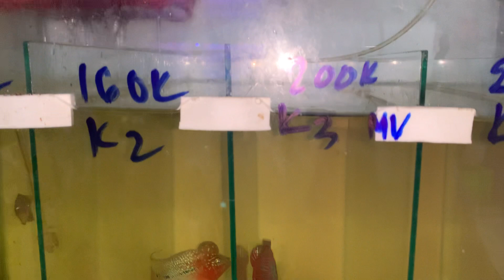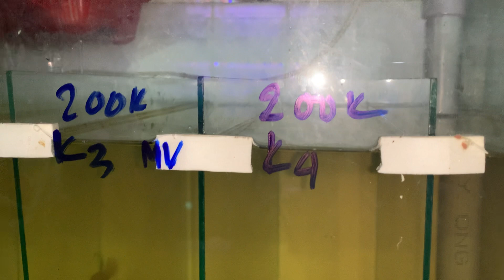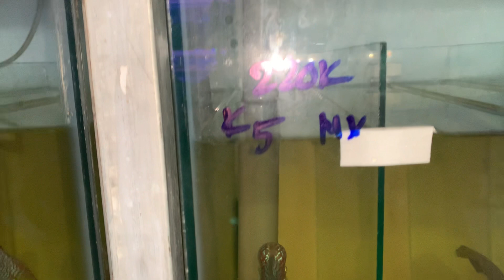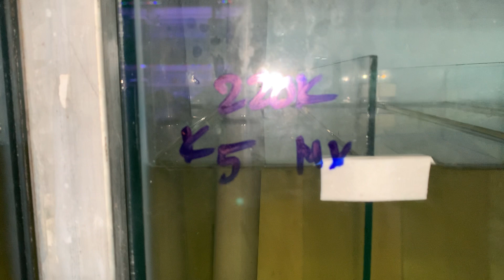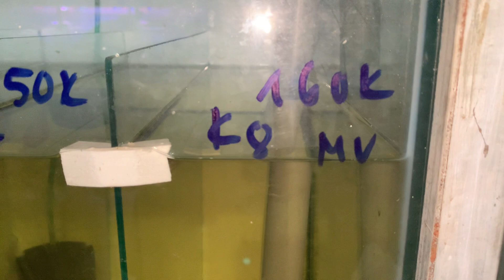Cc&cmt- Cá la hán giá rẻ 7/6 clip 1 ( zalo 0978228003)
Điện thoại mua hàng hoặc zalo :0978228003
Mã K1 đến K12
Clip mới 6/7
Ship tận nhà 30k
Đoán xem clip kế tiếp.